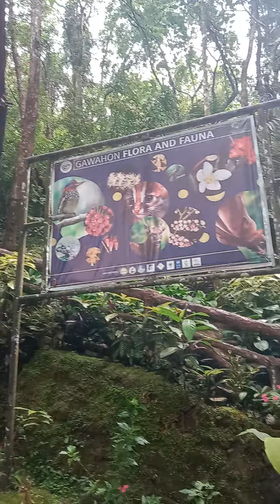See this beautiful place relaxing enjoy outing2x❤️